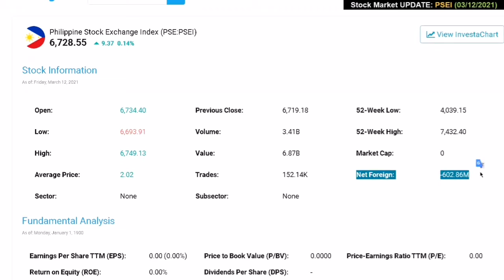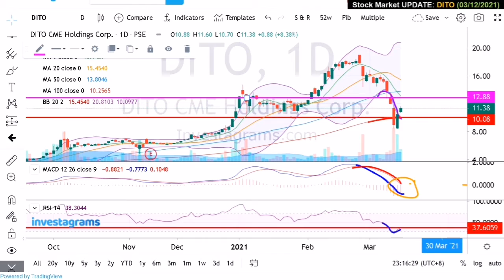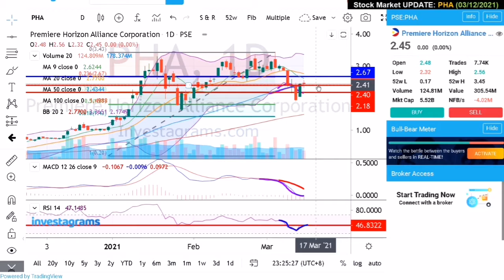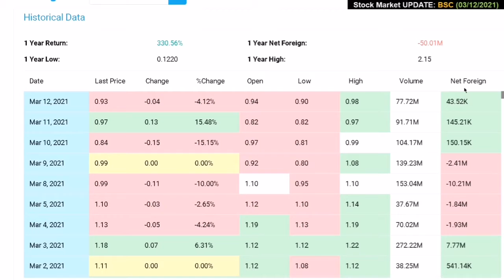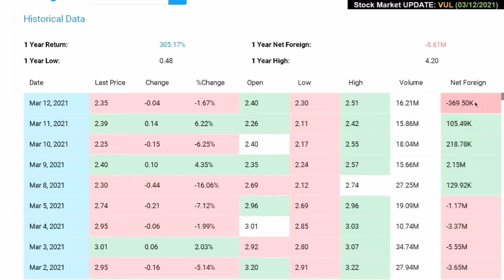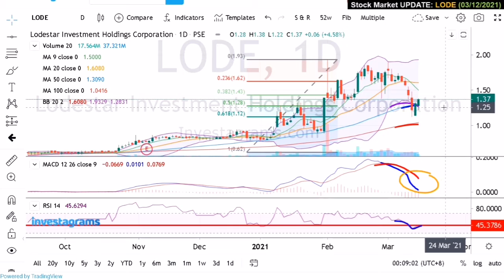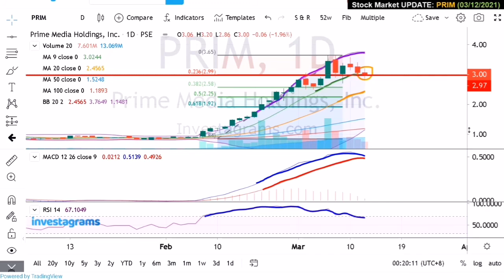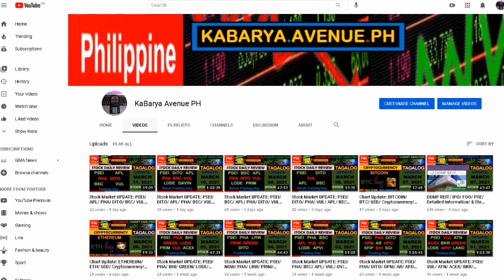Stock Market UPDATE: PSEI/ DITO/ PHA/ APL/ BSC/ VUL/ LODE/ PRIM/ March 12, 2021/ TAGALOG/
Stock Market UPDATE: PSEI/ DITO/ PHA/ APL/ BSC/ VUL/ LODE/ PRIM/ March 12, 2021/ TAGALOG/ Manila, Philippines/

This Channel is all about sharing knowledge of smart money investing for Filipinos.
"Kahit Barya Barya lang na galing sa ating sweldo ay pwede mag-Invest"
"Make your Barya Work for You"

Stock Market Ph. (PSE)
  - Day Trader
  - Position Trader
  - Investor
Using Binance for Cryptocurrency
Buying Bitcoin & Ethereum Investment
Using GCash
Using Coins.ph